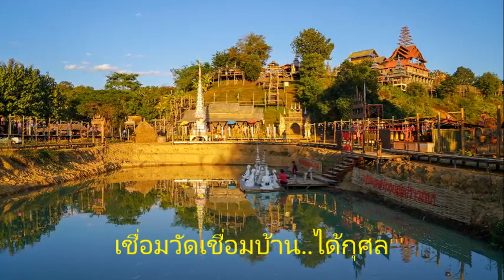งดงามและอิ่มบุญกันทั่ว!! ศรัทธาชาวพุทธร่วมตักบาตรเทโวฯ เต็ม “สะพานซูตองเป้” : เรื่องเด่นทั่วไทย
เทศกาลออกพรรษาปีนี้..วัดภูสมณาราม เปิด“สะพานซูตองเป้” สะพานบุญที่เชื่อมโยงวัดกับชุมชนได้อย่างแนบแน่น จนกลายเป็นแหล่งท่องเที่ยวแถวหน้าของแม่ฮ่องสอน รับศรัทธาสาธุชนร่วมสืบสานประเพณีตักบาตรเทโวโรหณะ คึกคักเต็มสะพานภายใต้มาตรการป้องกันโควิดเข้มข้น จนเกิดภาพที่งดงาม-อันซีนเกินบรรยาย